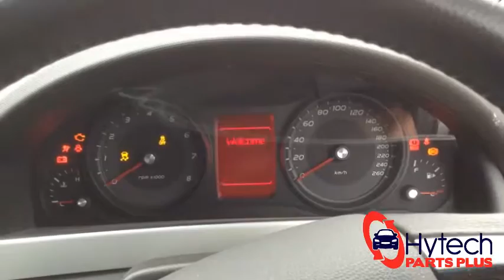Now Wrecking - Holden Commodore VE Wagon 2011